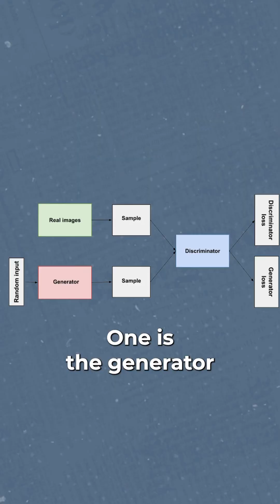Tech Behind Deepfake Explained in 1 Minute | Tech Explained Ep: #2 | Neural Networks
Deepfakes are getting more common and foolproof these days. They're made using Neural Networks and are easier to create now. People use them for fun, but they can also be used to trick or fool others. Learn the tech behind deepfakes and understand how it is created.